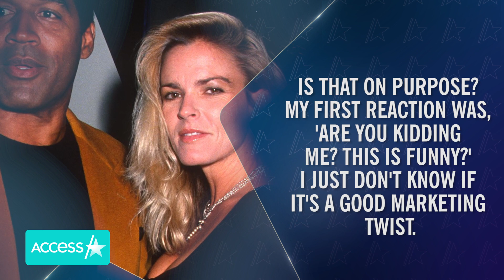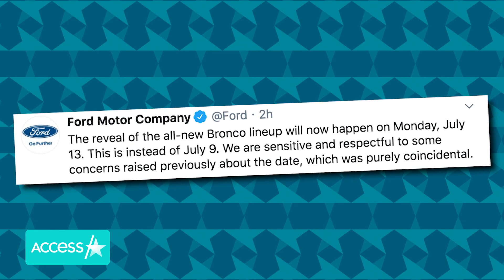Nicole Brown Simpson’s Sister Slams Ford Over Bronco Release On OJ’s Birthday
Nicole Brown Simpson’s sister is speaking out after news dropped that Ford would be releasing its new Bronco on OJ Simpson’s birthday. OJ, who was charged and then acquitted of his ex-wife’s murder, famously led police on a chase in his own white Ford Bronco following Nicole’s death. Tanya Brown says her first reaction to the news was, “are you kidding me?”